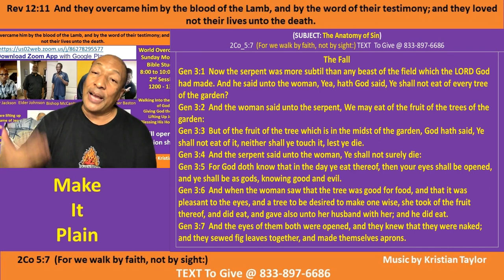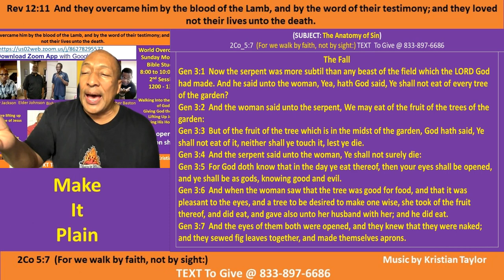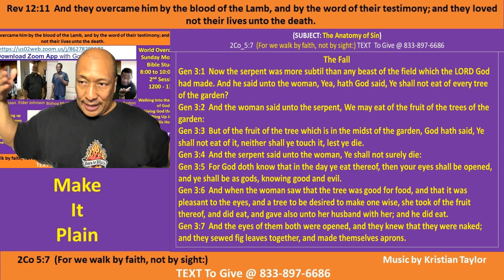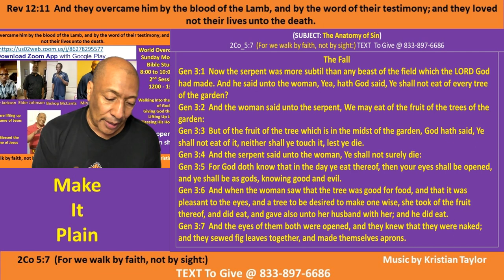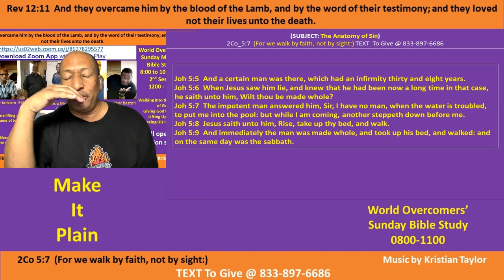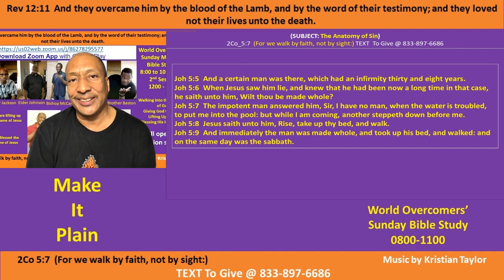The Anatomy of Faith - C-2 - Make It Plain - Kenny Taylor - WOCM - 07 Mar 21 -Giving God the Glory